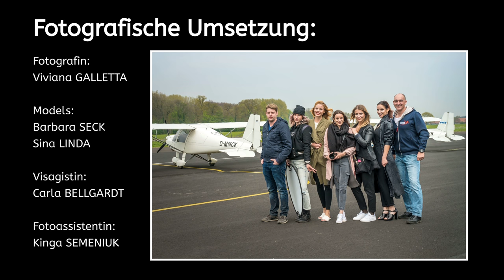Fotoshooting am Flugplatz Münster-Telgte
Großer Dank gilt den Beteiligten bei der Umsetzung des Shootings. Dieser Tag war wirklich ein ganz besonderes Erlebnis!!

Mitgewirkt haben:

Fotografin:
Viviana GALETTA aus Essen

Models:
Barbara SECK (Instagram: barbaraseck)
Sina LINDA (Instagram: miss_oui-merci)

Visagistin:
Carla BELLGARDT (Instagram: carla.bel)

Fotoassistentin:
Kinga SEMENIUK (Instagram: miss.ki.ng)

FKSmedia mit Frank KREWERTH (Instagram: fks_media)

Die Filmaufnahmen wurden mit einer SONY Alpha 6500 gefertigt. Der Schnitt erfolgte mit MAGIX Video deluxe 2017 Plus